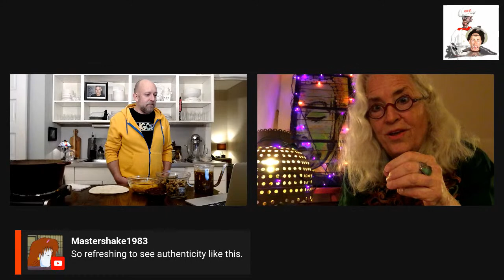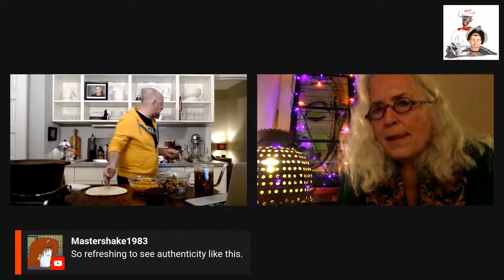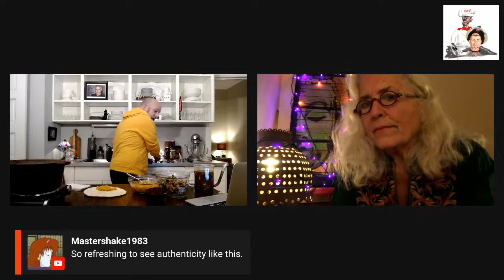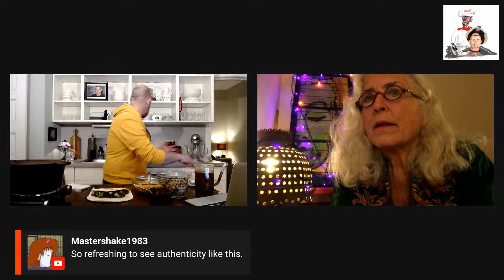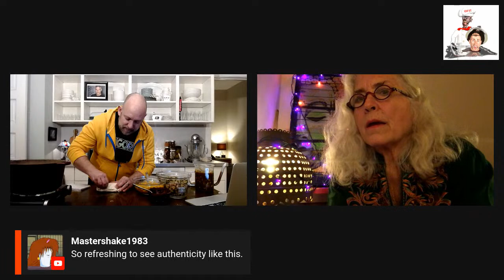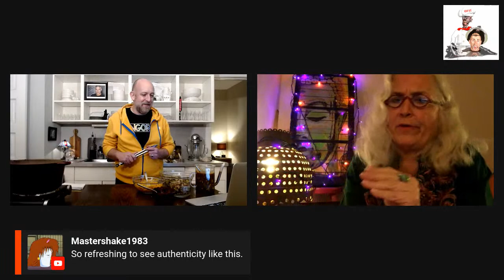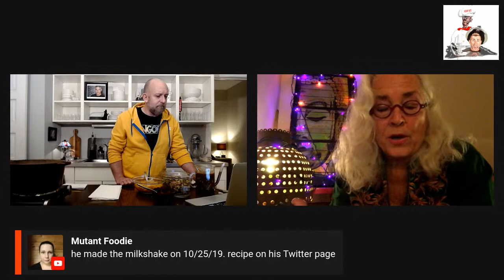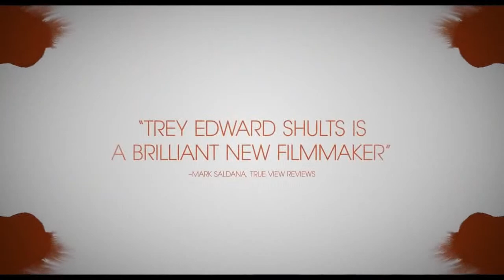Mutant Cafe Special - Thanksgiving Leftover Chimichanga with Krisha Fairchild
Thanksgiving is over and the leftovers are still plentiful! Treat your family to this creative dish that will take your festive feast day-after ingredients to a whole other level! And as a special holiday treat, Daddyman is welcoming actress Krisha Fairchild to the kitchen to discuss her favorite foods and share behind the scene stories of her performance in the hit A24 film Krisha.

Grab a cocktail, watch along & party with the fellow KitchenMutants in the chat room as we kick off the all night Friday Night Frights programing!

Special thanks to our co-hosts at The Scene Snobs, Monster Movie Happy Hour, Mutant Theater and mutantfam.com!

If you'd like to keep on top of my latest recipes and other fantastic things we have cooking in the kitchen, you can find much much more on my twitter:

You can also find all of the recipes and past twitter live feed guide (pre-youtube move) here: